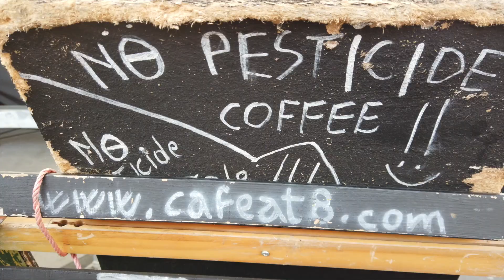Akira visits Antwerp in Belgium